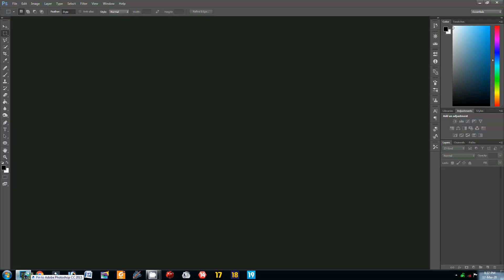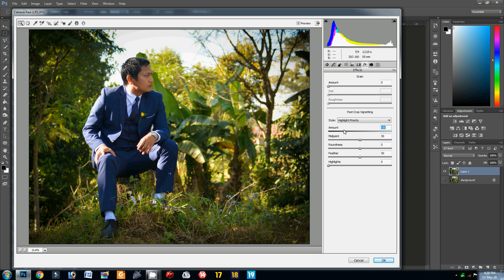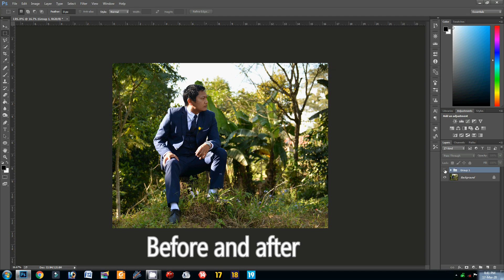Easy Photo Retouch on Ps Cc (Ps Tutorial)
This video showing to you, easy to retouching photo on Ps Cc. I'm using camera raw filter, channel mixer, etc. That,s the easy way to photo proceesing.